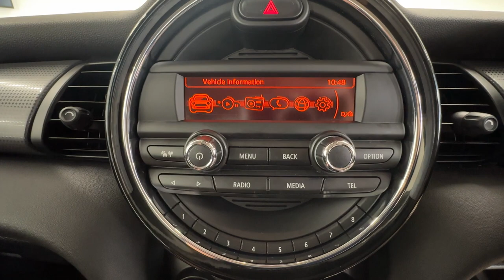Country Car Barford Warwickshire Mini Cooper for sale